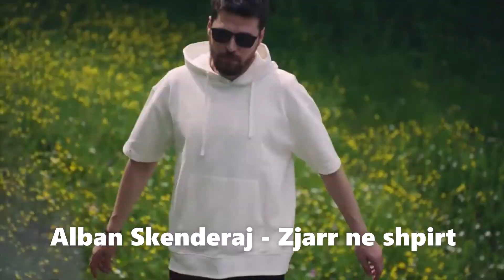Top 50 Dutschrap-Albanisch/rap Lieder Mai 2021